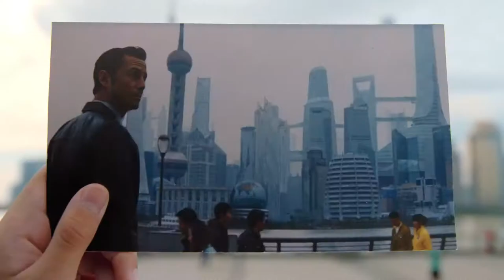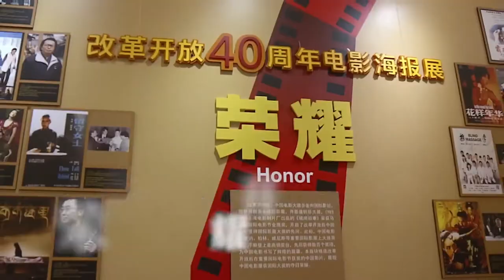上海，电影之城